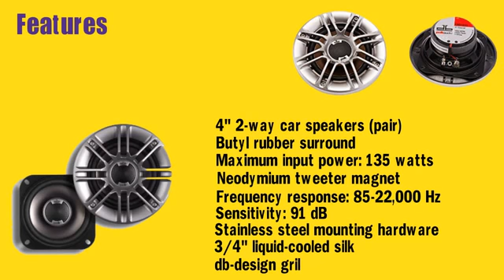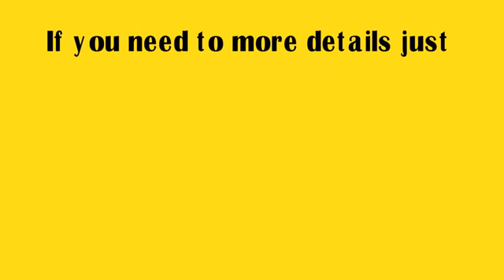Polk Audio DB401 Review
to get your car speaker

Polk Audio DB401 is a car audio speaker that offers great sound quality and value. It features a 4-inch woofer and 1-inch tweeter that deliver clear, powerful sound, and its small size makes it easy to install in most cars. The DB401 is also affordably priced, making it a great option for budget-conscious shoppers.

If you're looking for a great set of car speakers, you can't go wrong with Polk Audio DB401. These speakers are designed to deliver clear, powerful sound, and they do not disappoint. The DB401 features a 4-inch woofer and 1-inch tweeter, which combine to produce excellent sound quality.

The speakers also have a wide frequency response range, so you'll be able to hear all the details in your music. Installation is easy, and once you've got them installed, you'll be enjoying great sound in your car for years to come.

Polk Db401 Vs Db402
When it comes to car audio, Polk is one of the most respected brands on the market. They offer a wide range of products, from entry-level to high-end, and their speakers are known for their exceptional sound quality. Two of their most popular models are the DB401 and DB402, both of which are great choices for anyone looking to upgrade their factory speakers.

So, which one should you choose? Let's start by taking a look at the specs. The DB401 is a 4" speaker with a power handling rating of 60 watts RMS. It has a frequency response of 80Hz-20kHz and a sensitivity rating of 89dB. The DB402 is also a 4" speaker, but it can handle up to 100 watts RMS and has a slightly higher sensitivity rating of 90dB.

Both speakers have similar dimensions, so they will fit in most cars without any modification required. Now let's talk about sound quality. Both speakers produce clear and accurate sound, but the DB402 has an edge when it comes to overall volume and bass response.

If you're looking for powerful, thumping bass, then the DB402 is the way to go. However, if you prefer a more balanced sound or you're working with limited space in your car, then the DB401 would be a better choice. So which speaker should you choose?

If you want the best possible sound quality and don't mind spending a little extra money, then go with the Polk DB402. But if you're on a budget or you need something that will fit in a smaller space, then go with the Polk DB401 - it's still an excellent speaker that will provide years of listening pleasure!

Is Polk Audio a Good Sound System?
When it comes to audio quality, Polk Audio is a company that consistently delivers. Their speakers are known for their clear and lifelike sound, and their subwoofers provide powerful bass that can fill any room. If you're looking for a sound system that will give you an immersive listening experience, Polk Audio is definitely worth considering.

Their products are also built to last, so you can be confident that your investment will pay off in the long run. And if you have any questions or concerns, their customer service team is always ready to help. So if you're wondering whether Polk Audio is a good choice for your next sound system, the answer is unequivocal yes!

Are Polk Speakers Audiophile?
No, Polk speakers are not audiophiles. They are a budget speaker company that specializes in entry-level and mid-range products. While they do offer some high-end models, these are not typically considered to be audiophile grade.

Did Polk Audio Go Out of Business?
Polk Audio is an American audio company that was founded in 1972. They are best known for their home theater systems and speakers, but they also produce car audio, portable Bluetooth speakers, and headphones. Polk Audio is still in business and its products are available for purchase on its website and through retailers such as Best Buy and Amazon.

Are Polk Speakers Good for Home Theater?
If you're looking for an immersive home theater experience, Polk speakers are a great option. Their wide soundstage and clear imaging create a lifelike listening experience, and their well-balanced sound reproduction is ideal for movies and music alike. Polk's extensive lineup of home theater speakers includes everything from budget-friendly options to high-end audiophile models, so you can find the perfect match for your system.

The Polk Audio DB401 is a 4-inch car audio speaker that delivers superb sound quality and impressive power handling. It features a polypropylene cone woofer with a butyl rubber surround, and a 1-inch silk dome tweeter for clear, detailed highs. The DB401 also has excellent off-axis response thanks to its Asymmetrical Crossover Network design, which ensures that the sound remains clear even when you're not sitting directly in front of the speaker.